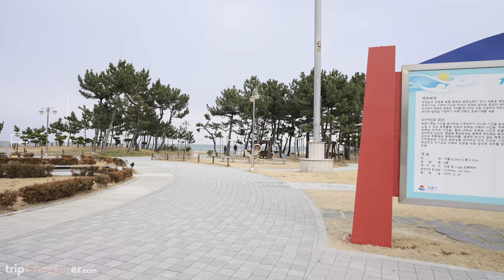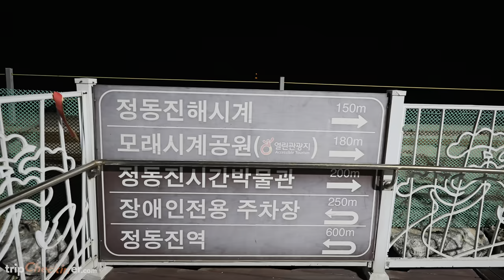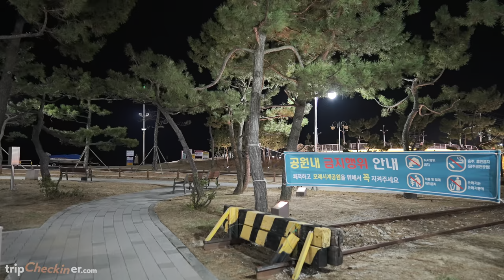Walking along Jeongdongjin Beach in Gangwon | Gangneung - 4K HDR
Jeongdongjin Beach is a nice, sandy beach that stretches over 250 meters with three major swimming spots: in front of Jeongdongjin Station, by Sandglass Park, and by the Jeongdongjin Breakwater. The spots near the railway station and by the park are more popular because they are spacious and easy to reach. The numerous rocks in front of Jeongdongjin Station are home to shellfish, mussels, sea urchins and edible seaweed.

Jeondongjin Station is known to be one of the stations closest to the ocean in the world. It is also a well-known sunrise spot, attracting crowds of sunrise spectators. The Jeongdongjin Sunrise Tourist Train has become a crowd favorite as well, ever since its premier run in 1997.

Travelling to South Korea? Get prepared with tripCheckiner! Checkin Your KOREA.
(English, 日本語, 中文(简体), 中文(繁體), Deutsch, Français, Español, русский, 한국어)